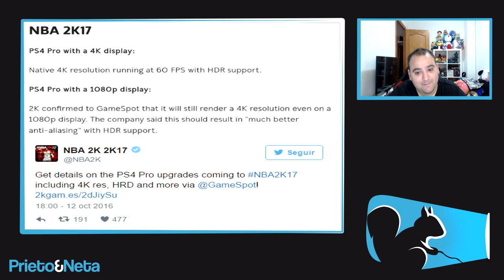GRAN NOTICIA | NBA 2K17 tendrá mejoras gráficas en PS4 Pro ... Y 4K NATIVOS A 60 FPS